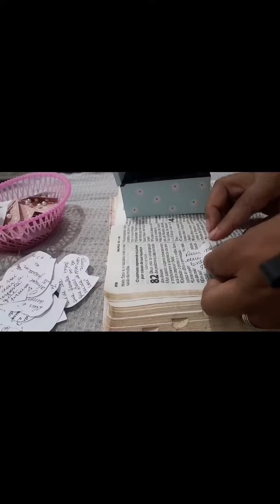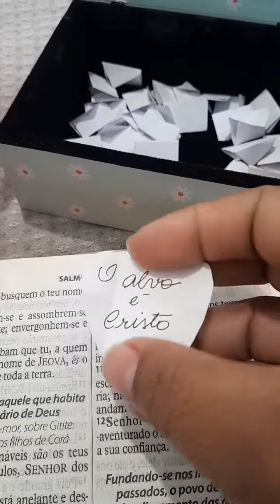Preparando coraçõeszinhos para evangelização.